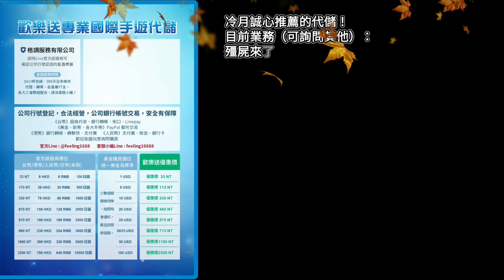【三國：英雄的榮光】古之惡來！近戰狂人？典韋角色閒聊！《冷月遊戲》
港澳台專屬群 請敲我說要加入
台灣玩家也可以加入

社群只能台灣人加入請點選下面
《三國 英雄的榮光》YT冷月聊天群